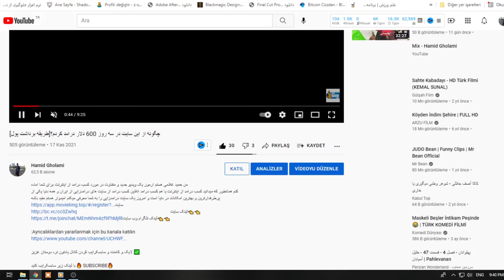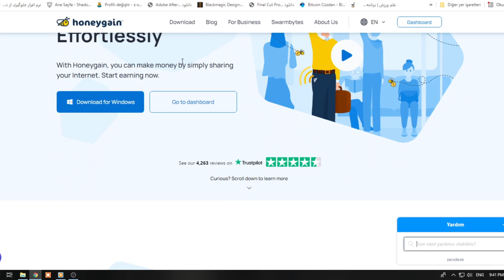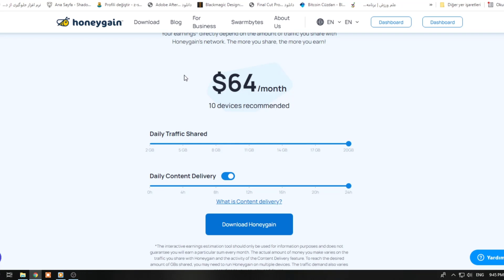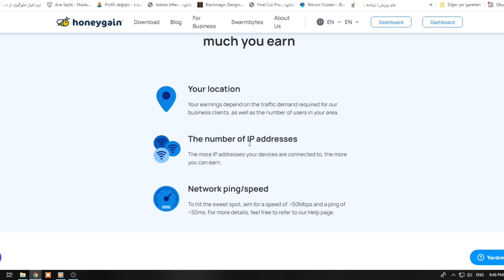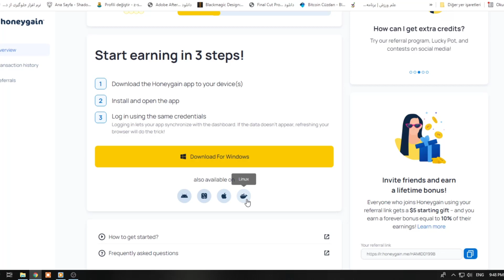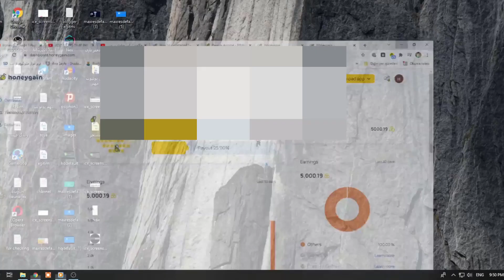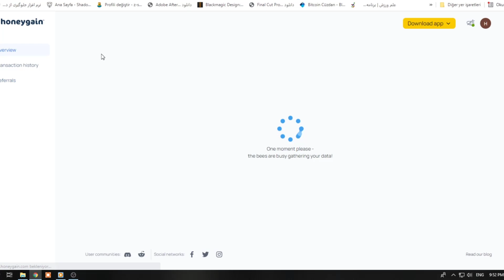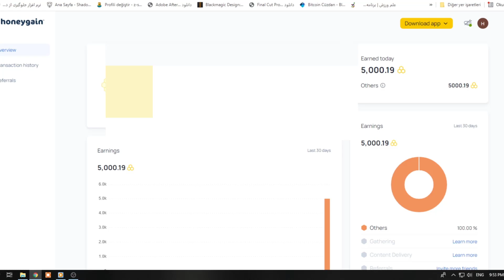کسب درآمد دلاری| با این سایت میتوانید کسب درآمد هفته ای 100 دلار درآمد کنید Earn Money online